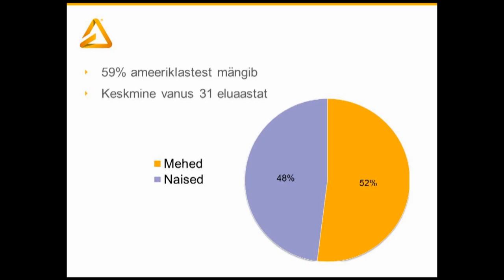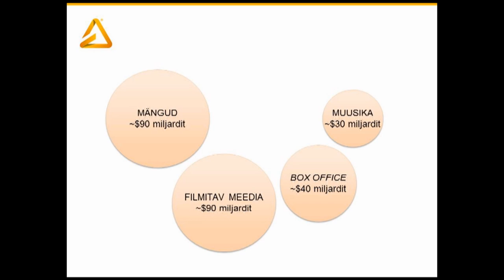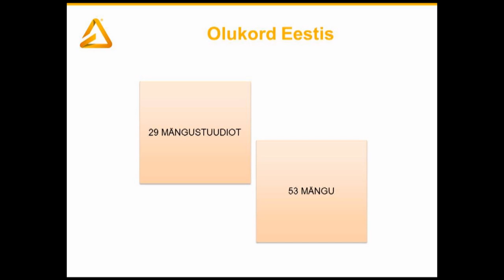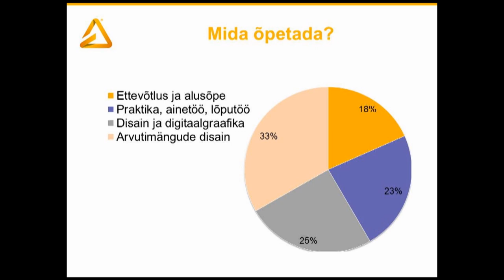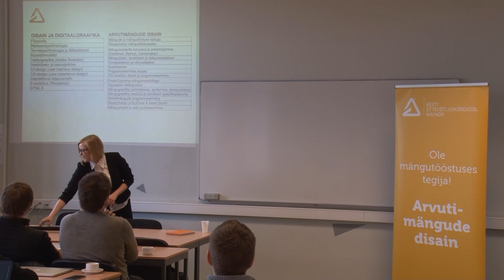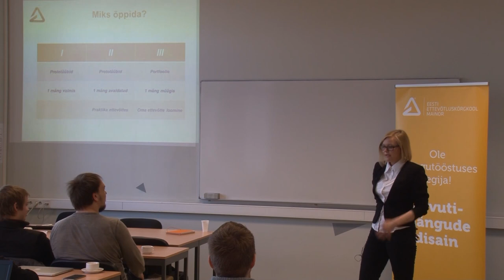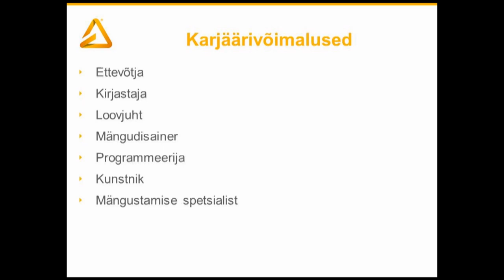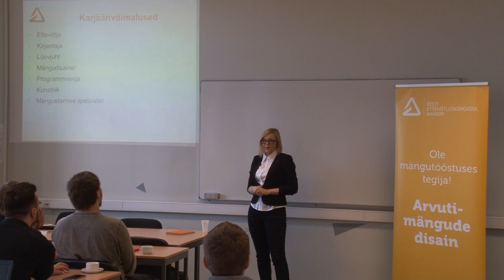EEK ettevõtlushommik - arvutimängude disain - Kristi Ramot